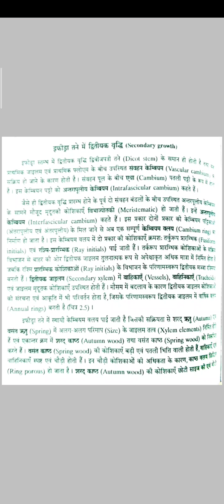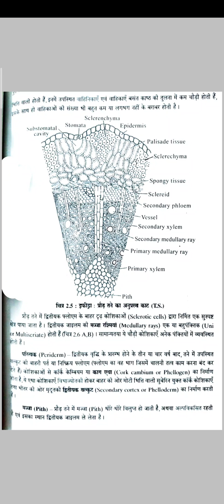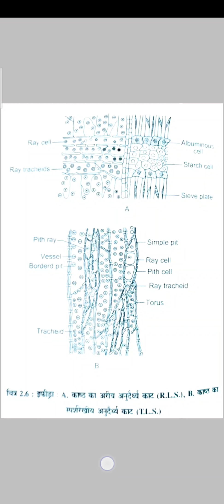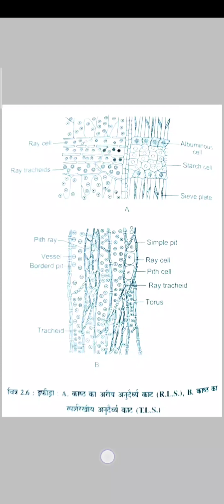Ephedra- secondary growth in stem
B.Sc.1st yr paper-3